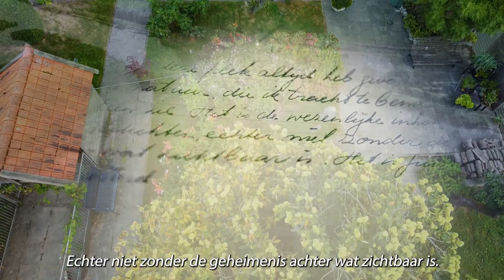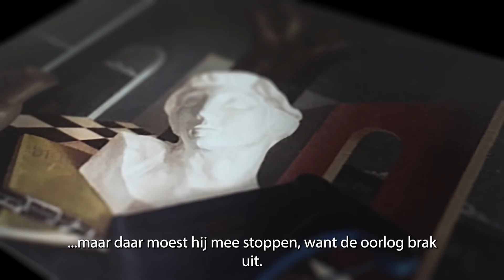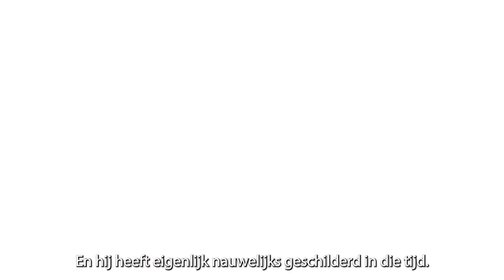Kijken op gevoel. In dialoog met Willem Brinkman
Korte sfeervolle documentaire over de Vlaardingse kunstenaar Willem Brinkman (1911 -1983), gedreven en veelzijdig kunstschilder, ceramist, kunstverzamelaar en -handelaar.
Naast kunstenaar is Brinkman ook een vader. Na de scheiding draagt hij alleen de zorg voor zijn dochters Tatjana en Conchita. Hij leert zijn kinderen naar kunst kijken en legt hen zijn gereedschap in handen om zelf te ervaren wat schoonheid is. Bekijk, ontdek en ervaar het oeuvre van Willem Brinkman in dialoog met zijn dochters.
Productie: Mark Limburg